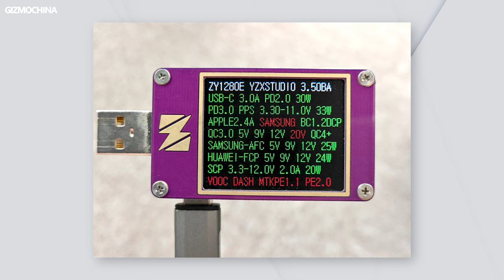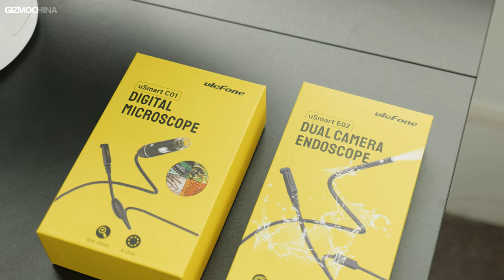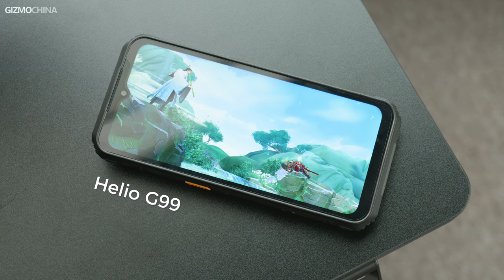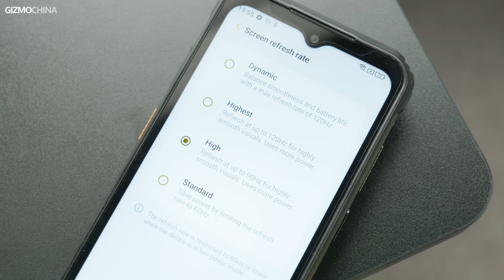uleFone Armor 21 Review: A full-featured outdoor helper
UleFone Armor 21 limited offer for $99.99(the original price is $199.99), starts on June 12.

VIDEO Chapter
00:00 - Intro
00:22 - Unboxing
01:45 - Design
02:33 - How solid is it
02:55 - Performance & Others
03:23 - Camera
03:49 - Conclusion
04:17 - Speaker test

ABOUT GIZMOCHINA
Gizmochina brings you the best of Chinese technology from emerging smartphone companies, innovative startups, crazy smart home products, and revolutionary technologies.